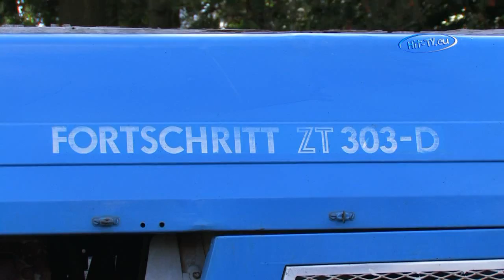85 Jahre Freiwillige Feuerwehr in Hirschfeld (Sachsen) 03.09.2009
85 Jahre Freiwillige Feuerwehr in Hirschfeld (Sachsen) 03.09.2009